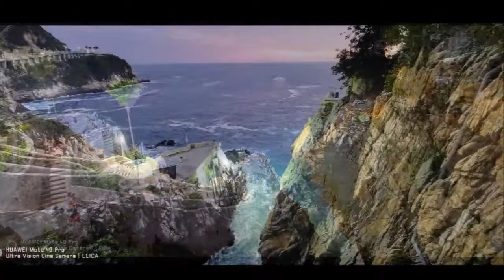10-09-2021 - High Cliff Divers Dinner and Drinks in "La Quebrada" of El Mirador Hotel - by Jesus